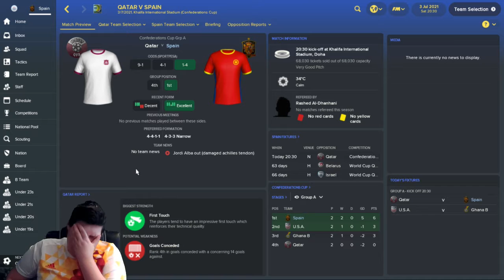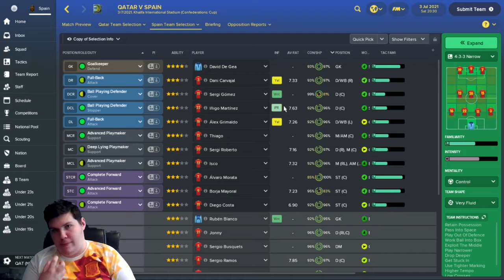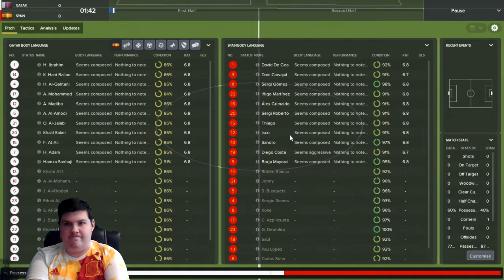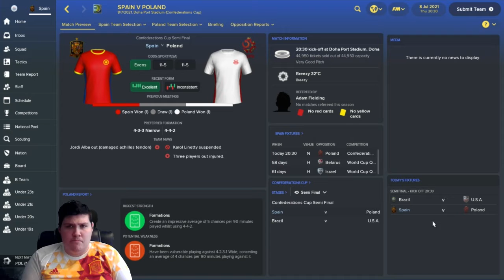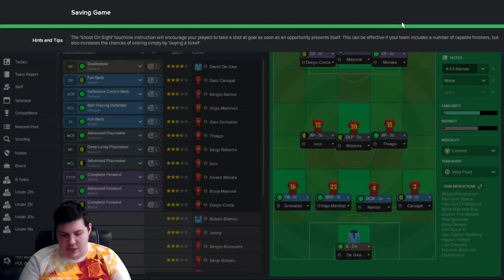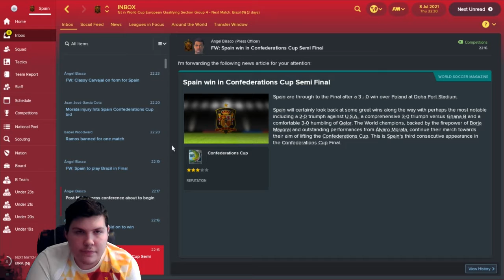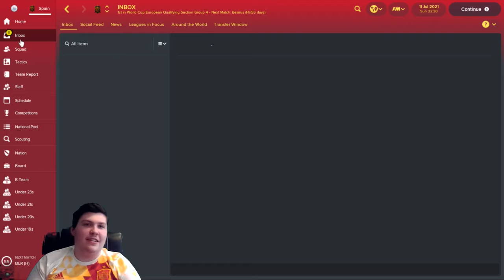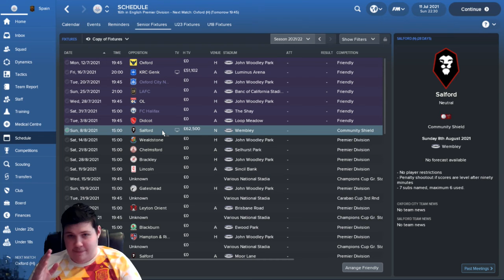BRING IT HOME! | LEAGUE SWAP SII: OXFORD CITY FC | EP47